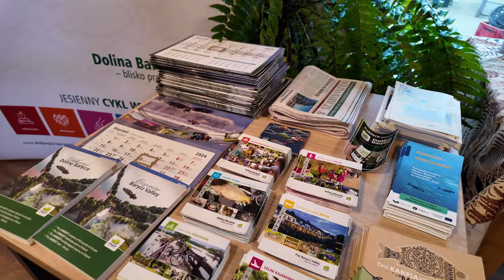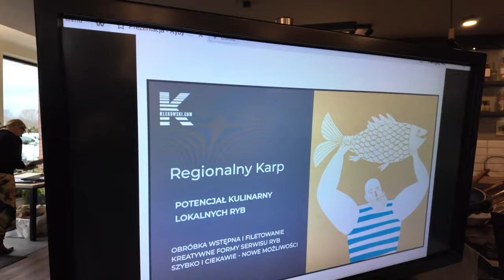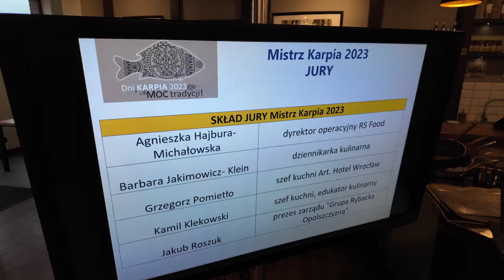Mistrz Karpia 2023 - Restauracja Pensjonat Hubertówka